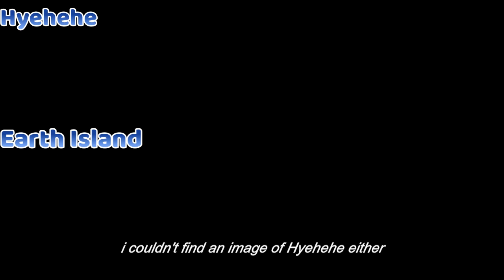Fanmade Memory Game Sound: Mythicals (My Singing Monsters)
ngfdehtsyatey

DoF Friend Code: 2HHQFDNW

Portions of the materials used are trademarked and/or are copyrighted works of Big Blue Bubble. This material is not official and is not endorsed by Big Blue Bubble.